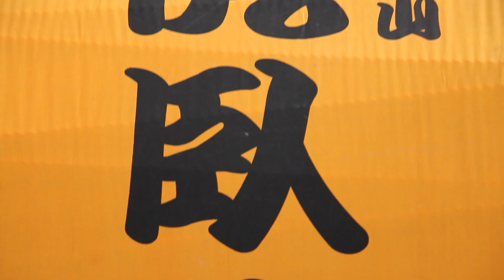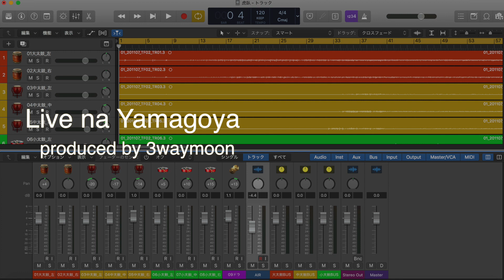合戦-【和田山虎臥陣太鼓】：Live na Yamagoya（GoogleのCMにも登場した「竹田城跡」別名「虎臥城」有する朝来市和田山を拠点とする和太鼓グループ白熱の演奏）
出演　和田山虎臥陣太鼓
楽曲　合戦
作曲　ひがし むねのり

「和田山虎臥陣太鼓」は、但馬・理想の都の祭典開催を契機として、
新しい郷土芸能を創作し、魅力と活力に満ちたふるさとづくりをめざして、
1993年に結成されました。
演奏団の名前でもある「虎臥」は、朝来市が誇る国の史跡「竹田城跡」の
別名でもある「虎臥城」から頂いております。
朝来市内外の演奏活動に加え、アメリカオレゴン州や
長崎県の壱岐の島での公演、そして忘れられないのが高倉健さん主演映画
「あなたへ」のエキストラ出演です。
団結成当初に作られたオリジナル曲『合戦』を演奏しました。
戦国時代の大砲や槍と弓矢での合戦を思い浮かべながら
映画「あなたへ」と共にお楽しみください。